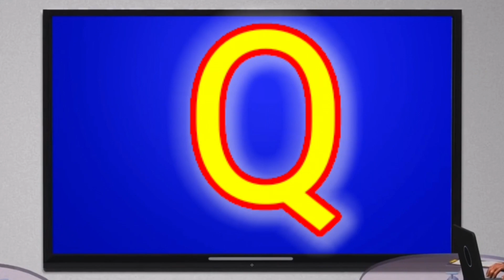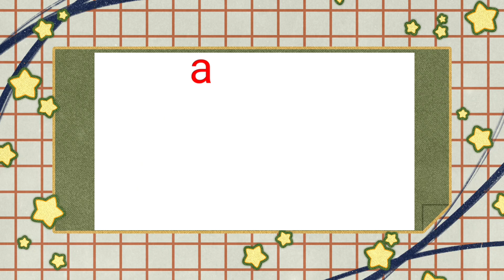ABC Alphabet Song | A for apple Phonics Song | ABCD Alphabet Rhymes for Nursery Kids Education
ABC Alphabet Song | A for apple Phonics Song | ABCD Alphabet Rhymes for Nursery Kids